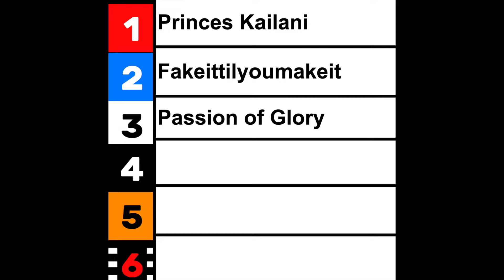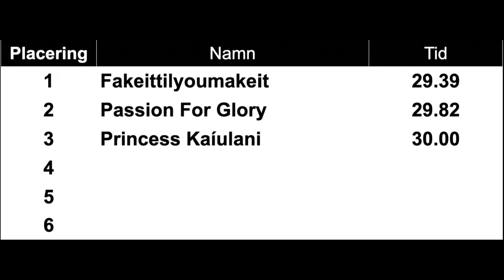Lopp 1 Basenji